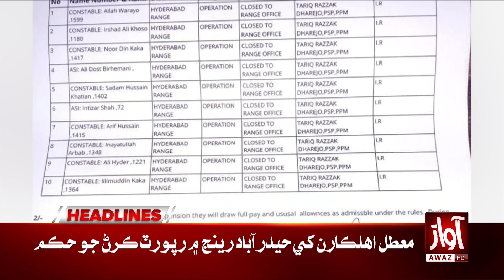PPP Jalsa in Dera Bugti | Headlines 05 PM | Asif Zardari Speech | Awaz Tv News